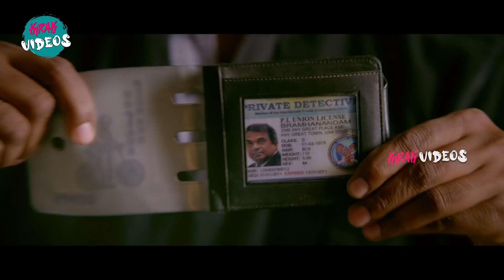Brahmanandam And Pragathi Comedy Scene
Watch and Enjoy Brahmanandam And Pragathi Comedy Scene |